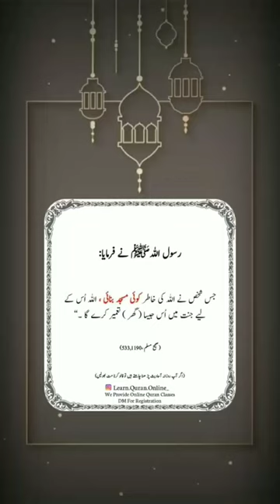Masjid Bnana Ka Swab